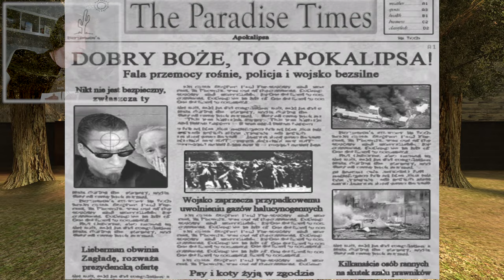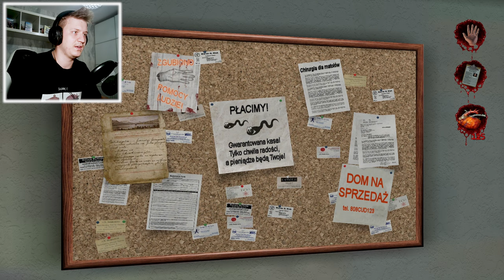TERROR I ZAMIESZKI | Postal 2 [#10]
Czy ja wywołałem APOKALIPSĘ?!

❤️- Polski gameplay Postal 2❤️
❤️- Zagrajmy w Postal 2 ❤️
❤️- Let's play Postal 2❤️
❤️- Gameplay Postal 2❤️
❤️- Postal 2 gameplay PL❤️

💬Title: TERROR I ZAMIESZKI | Postal 2 #10💬